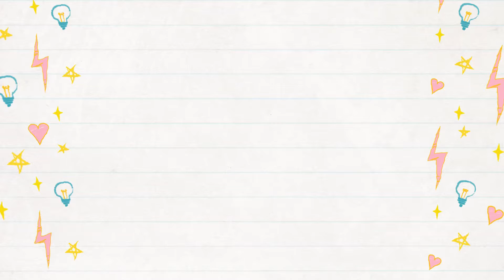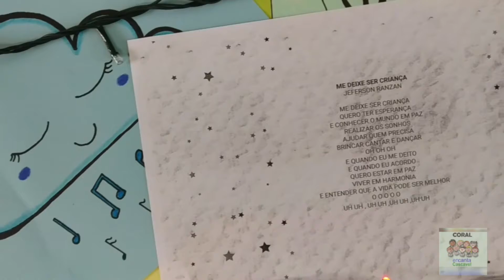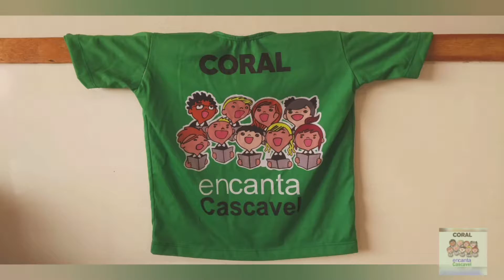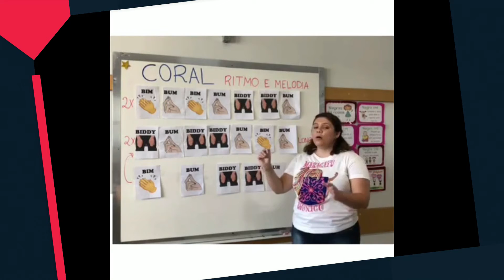Modalidade Coral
Os maestros e coordenadores do Coral Encanta Cascavel, realizam um resgate histórico